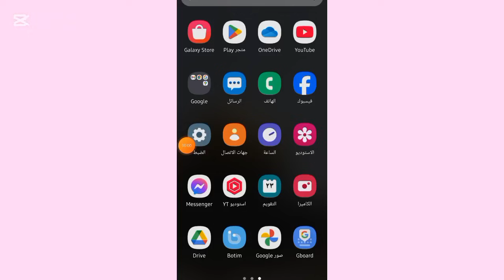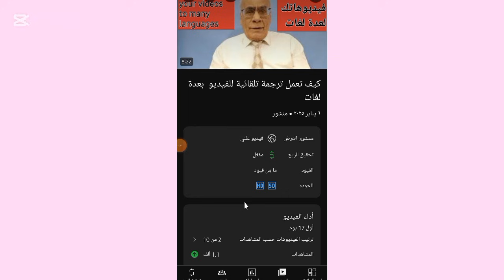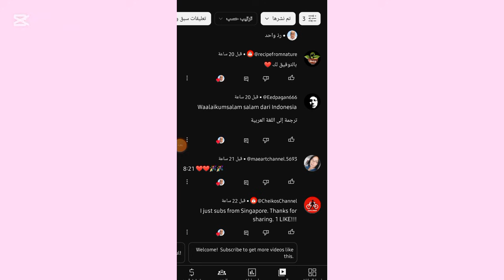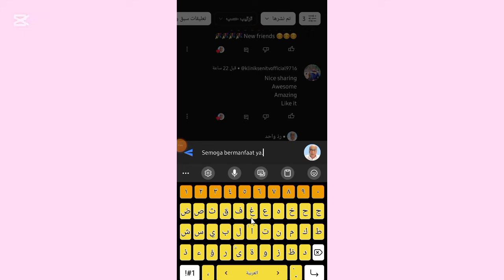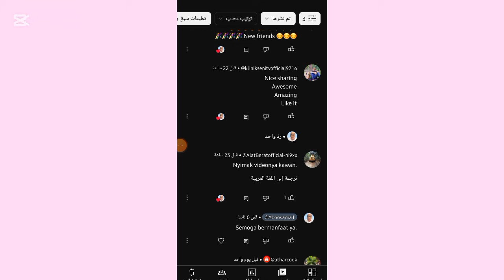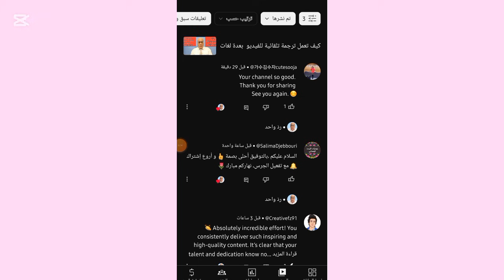‪تحديث جديد في ستوديو يوتيوب /مهم لجميع القنوات